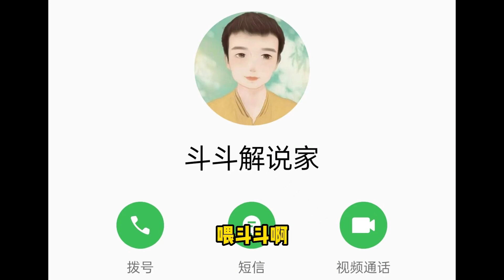法爆流庄周无限被动，光站着也能拿五杀？